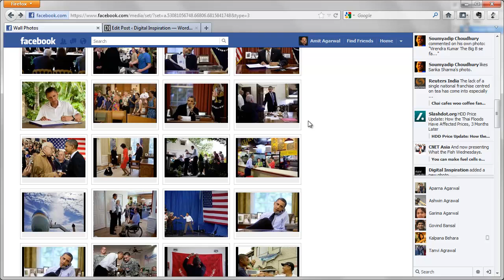The New Facebook Photo Viewer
- How to get the Old Photo Viewer back in Facebook